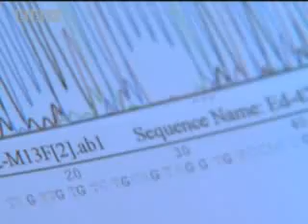How Alike are Humans and Primates? | BBC Studios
How much to humans smell like primates, monkeys and apes? Danny Wallace discovers that his friend may well smell like a chimp.  Funny free animal video From BBC Worldwide.